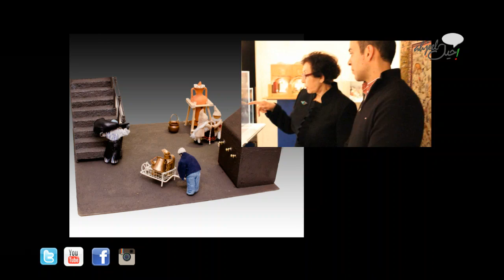Diorama, Art of Iranian Rituals and Gatherings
A diorama is a miniature (a tiny model) of a place or event for purposes of education and entertainment.